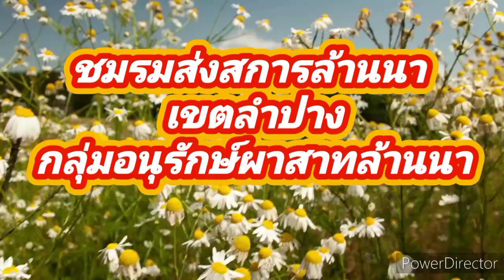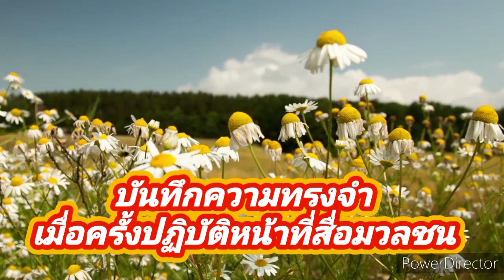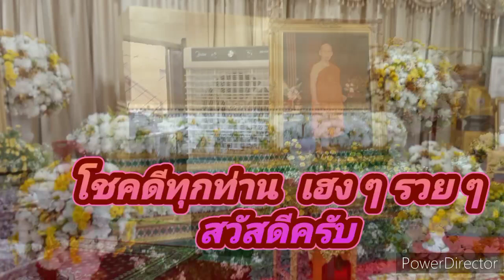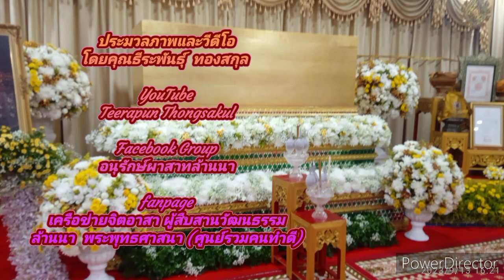สรุปผลการดำเนินงาน(สื่อมวลชนฯ) พิธีสวดพระอภิธรรมศพ พระราชธรรมลังการวัดบุญวาทย์ ภาคภาษาเวียดนาม131066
@teerapun1000   ร่วมสรรค์สร้างคุณงามความดี เราทำความดีด้วยหัวใจ

สรุปผลการดำเนินกิจกรรมและประเมินผลการปฏิบัติงาน(สื่อมวลชนฯ) ภาคภาษาเวียดนาม

เวลา 15.00 น.  พิธีพระราชทานน้ำหลวงสรงศพ
วันที่ 13 ถึงวันที่ 18 กันยายน  2566

ทำบุญครบรอบ สตตมวาร 7 วัน

หลังจากครบรอบสตตมวาร 7 วัน ก็จะมีพิธีสวดพระอภิธรรมศพ ทุกคืนวันจันทร์ เวลา 19.30 น.